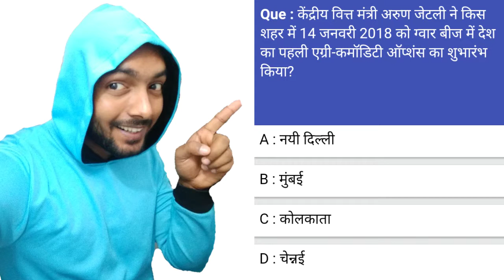केंद्रीय वित्त मंत्री अरुण जेडली ने किस शहर में 14 जनवरी 2018 को ग्वार बिज देश में का पहली?Gk News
1- P² News TV (Pasi Press News TV):-